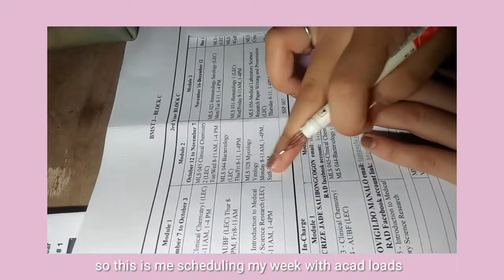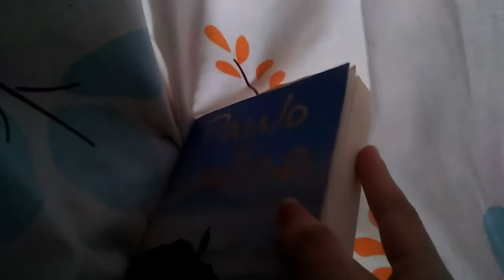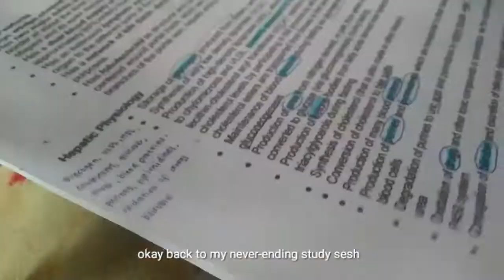🎥 weekly vlog| shopee haul, lots of eating, life of medtech student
📩 hey, another week has passed so here's a little clips from my weekdays :))

twitter and ig: @kyshangg

comment "📚" if you finish the entire video!

FAQ's:
video editor: vllo
where do you live: Philippines
what do you major in: Medical Technology
how old are you?: 20